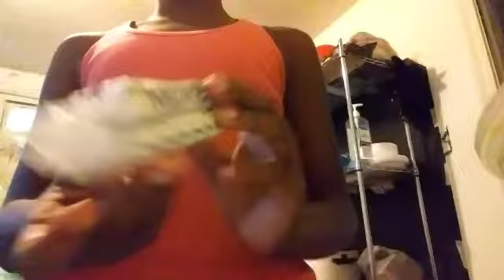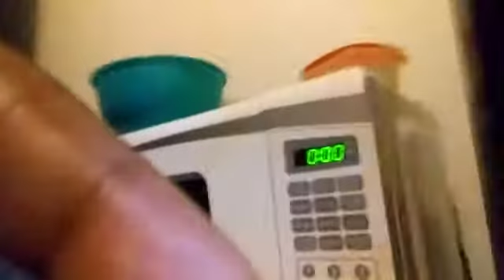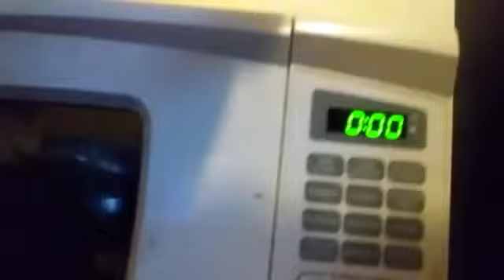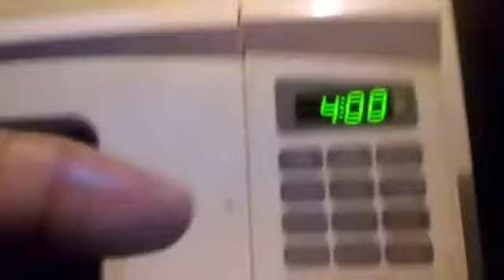Pt.1(How to makepierogies in the microwave)